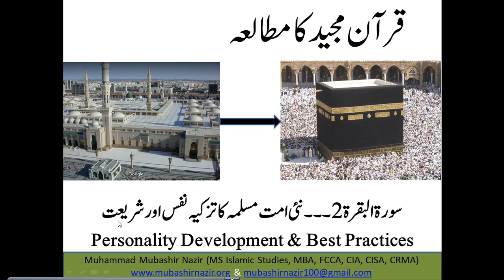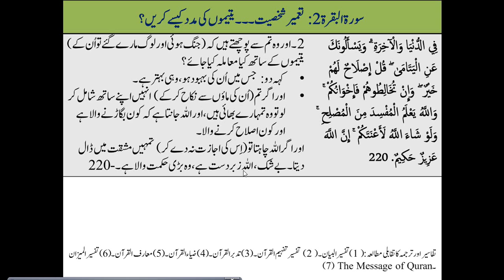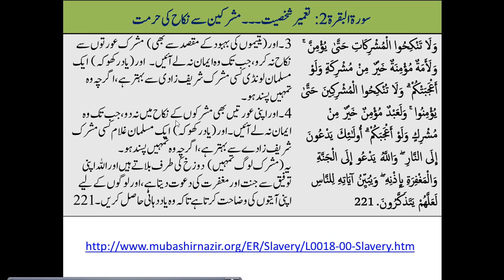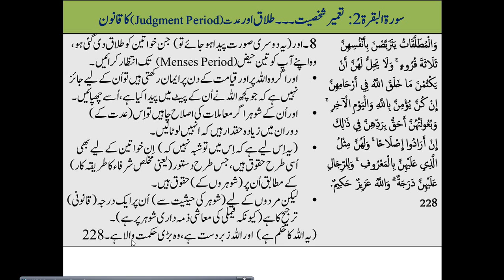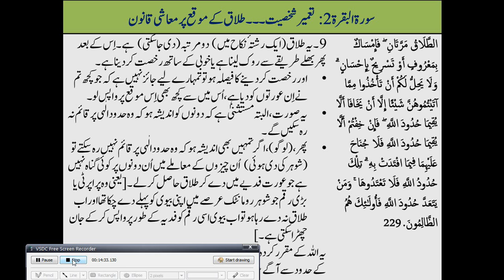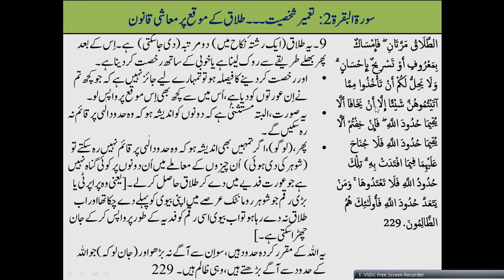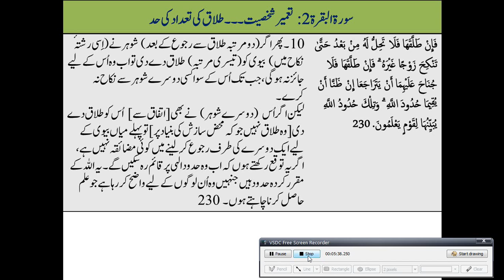Islamic Studies Program QS12.02 Surah Al-Baqarah 224-230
Next about Hilala